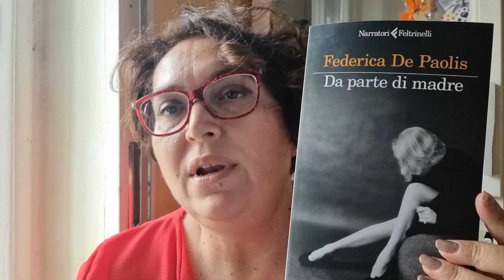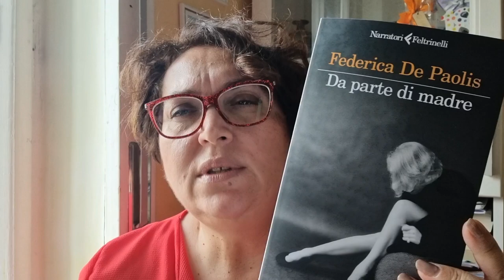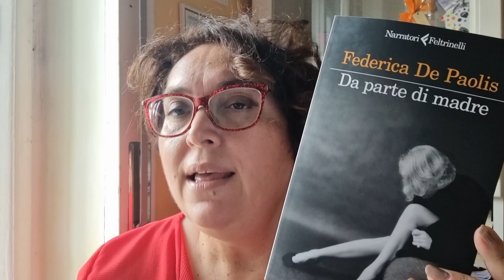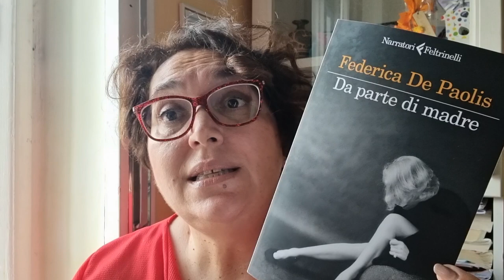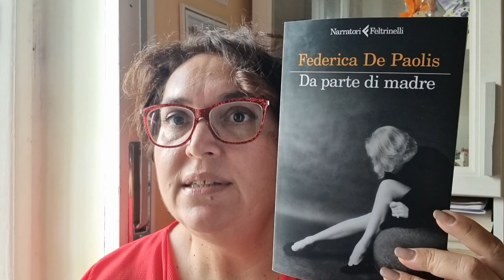Letti per voi: "Da parte di madre" di Federica De Paolis - Feltrinelli ed.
Un'autobiografia che mostra la complessità del rapporto madre-figlia senza filtri e ci rimanda interrogativi sulla verità, quella che rincorriamo, forse, per tutta la vita.
Ciascuno porta con sé la sua verità, una verità "obliqua" che cambia a seconda del punto di osservazione e si costruisce nella memoria cambiando nel tempo.